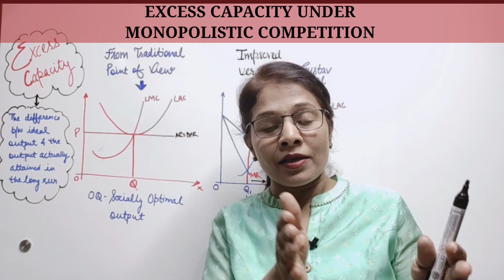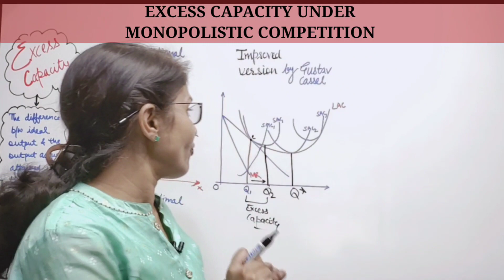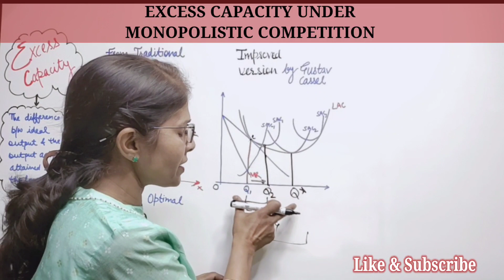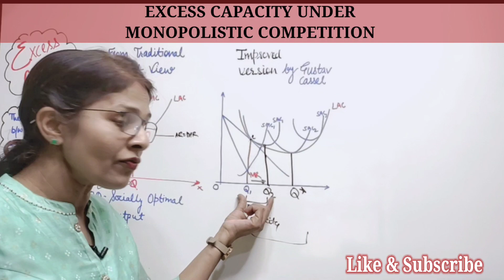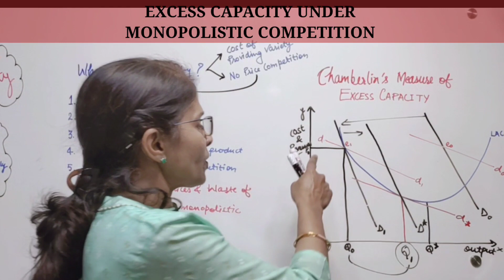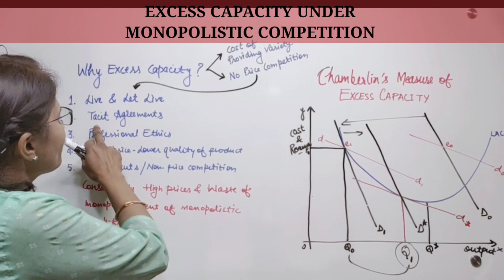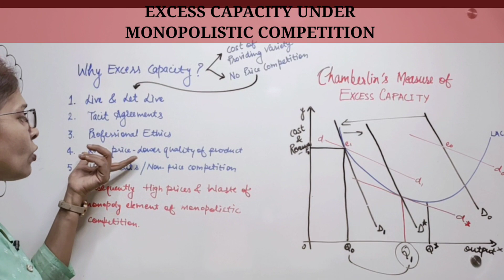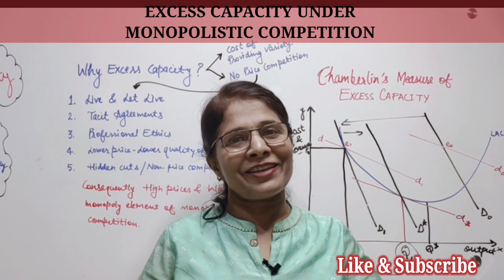#67 EXCESS CAPACITY | CHEMBERLIN | MONOPOLISTIC COMPETITION | EKM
EXCESS CAPACITY | CHEMBERLIN | MONOPOLISTIC COMPETITION | EKM |

For other videos on Monopolistic Competition, follow the link-

Complete Playlist for Micro /Business Economics for UG & PG classes

👉 Micro /Business Economics for UG & PG classes

👉 Macro Economics

👉Public Finance for UG & PG

👉 Indian Economy

👉 Political Economy